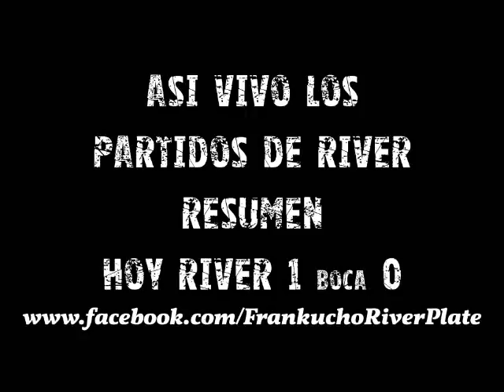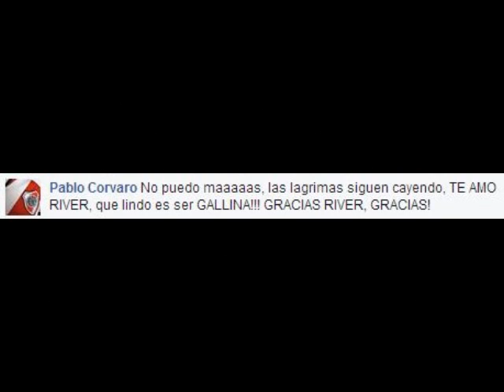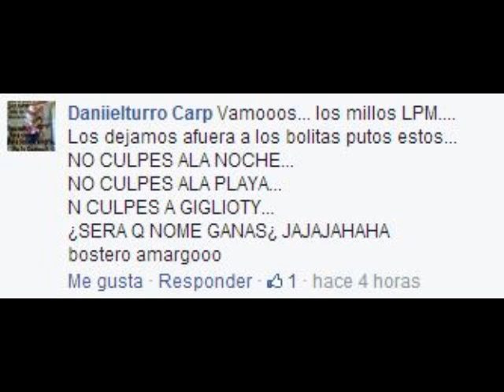Resumen - River Plate 1 Boca 0 - Desde el Hincha - Sudamericana Vuelta Semi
Asi vivi EL Historico Triunfo de mi River Plate contra Boca 1 a 0 con el gol de Pisculichi y las manos de Barovero !! ALEGRIA, LOKURA, DESCONTROL TOTAL ! Para vos Bostero La mentira se acabo ! asi lo vivi como muchos de los que no pudimos ir a la cancha !!! GRACIAS RIVER PLATE NO ME LO OLVIDO NUNCA MAS ! TW: @FRANKUCHO79 blog;